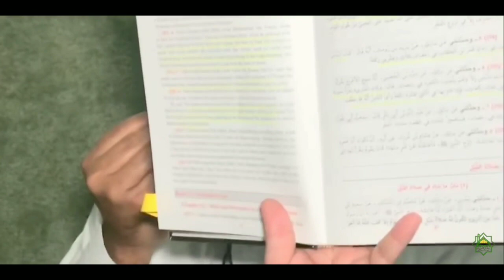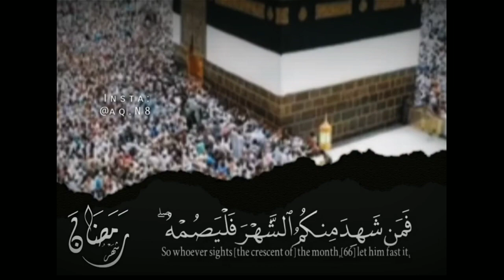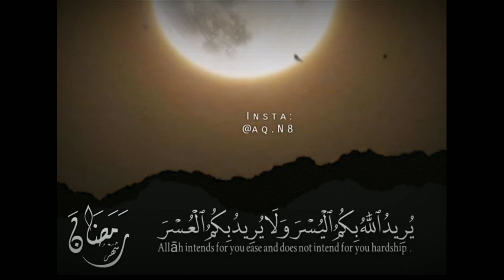Taraweeh 11 or 20 Rakah ? Sheikh Uthman Ibn Farooq.